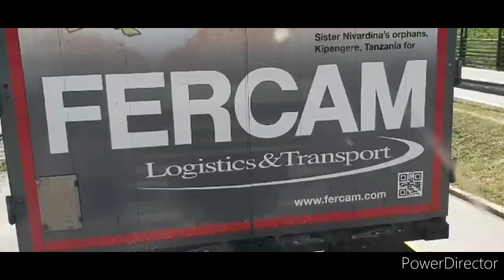Vozač Kamiona Početnik - Kolega Vedo Rola Brenero